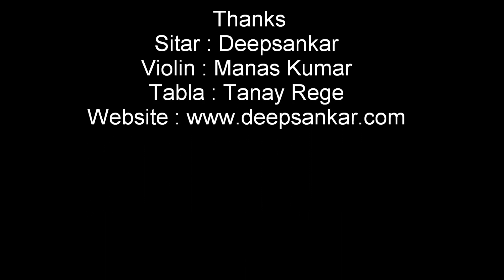Sitar & Violin Duet by Deepsankar and Manas Kumar, Mishra Dhun.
This is a small recording of this duet project.
Regards
Deepsankar